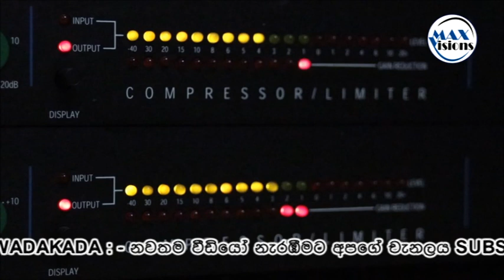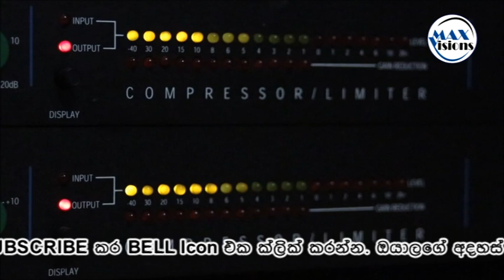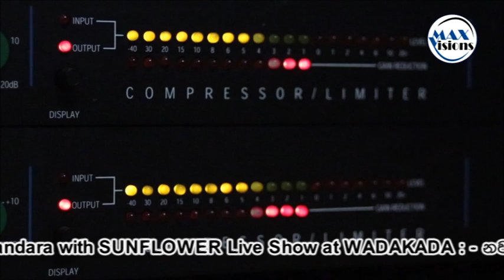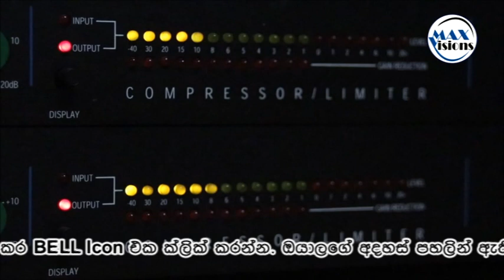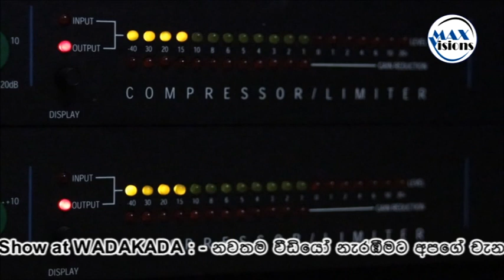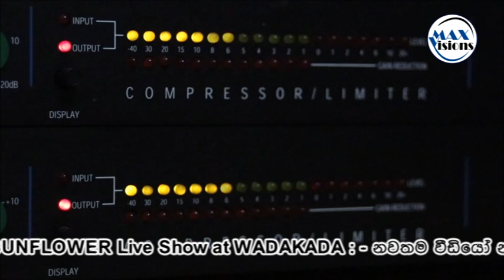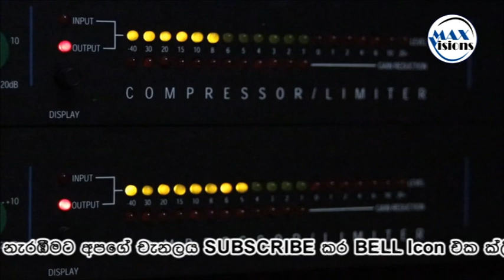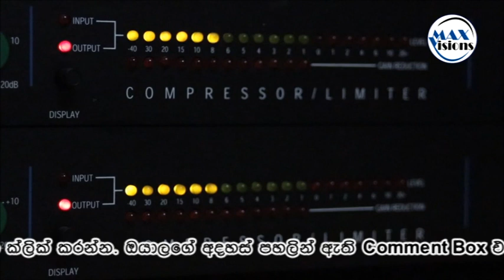SUNFLOWER Old Hits - Live Show @ Wadakada | 🎼Ajith bandara🎼 - | Produced by Max Visions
SUNFLOWER Old Hits | අජිත් බණ්ඩාර | Live Show @ Wadakada.

ඔයාලගෙ අදහස් පහලින් ඇති COMMENT Box එකේ පළකරන්න.

Audio Credits : The Inner Sound - Jesse Gallagher